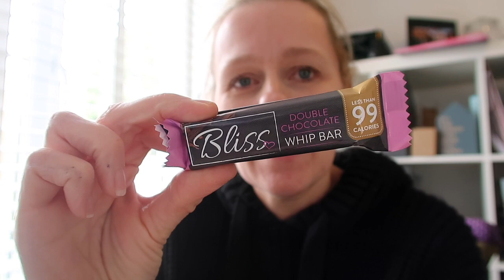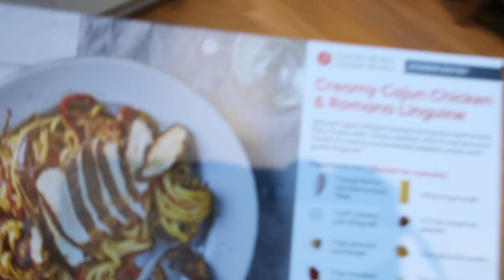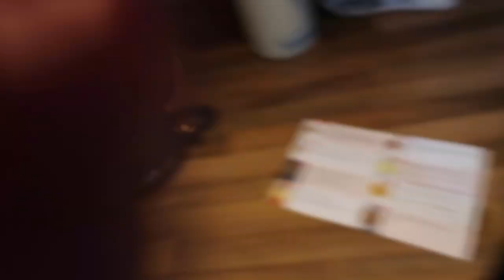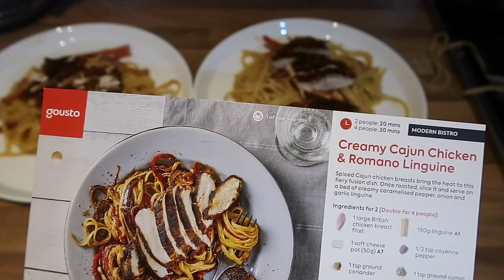WHAT I EAT IN A DAY | WW SMART POINTS | GOUSTO FOOD | RECIPE IDEAS | CLARKELIFE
Here's another What I Eat in a Day video for you with more new breakfast, lunch and dinner ideas and, as always, WW smart points are included.  Let me know if you're a WW follower and what your favourite WW meals are.

If you want to try Gousto then feel free to use my code to get 50% off your first box and then 30% off for your first month (I will also get a credit towards my next box).  Thank you! :

cook.gousto.co.uk/raf/?promo_code=NICOL37246078&utm_source=weblink

My equipment:
Handheld Tripod*